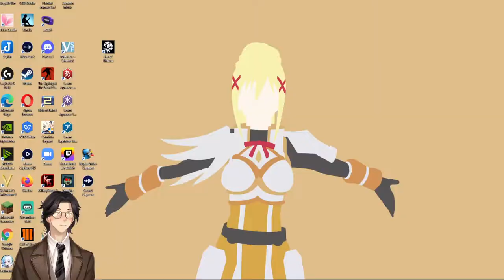Schoolboy Blunders By Henry B. Wheatley: Genshin Impact: Audiobook Gaming